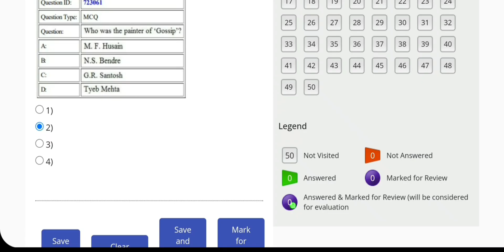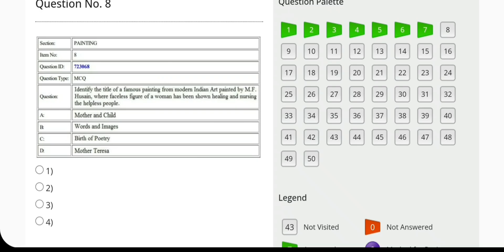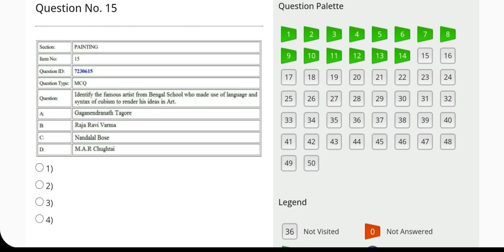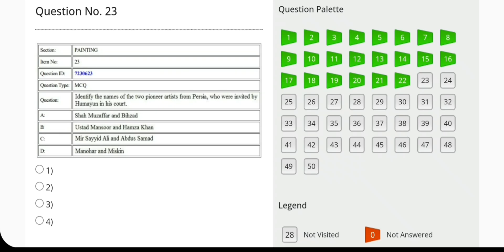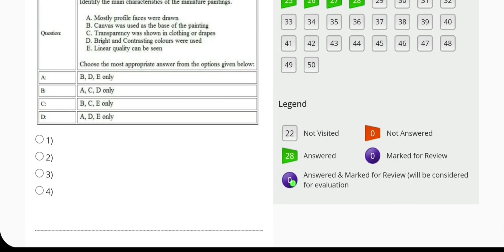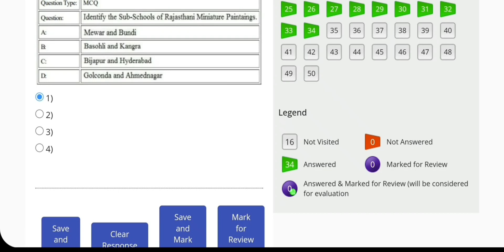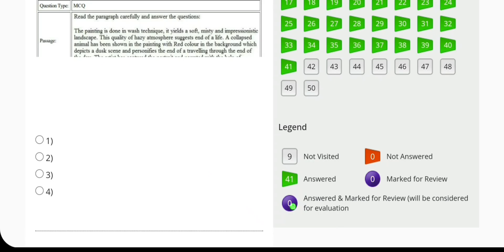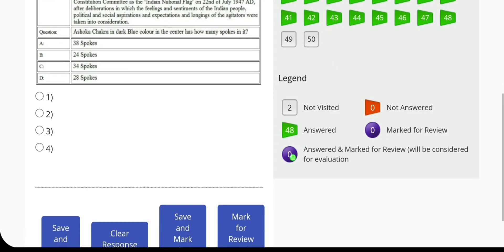NTA CUET(UG)-2023 || MOCK TEST || FINE ARTS || WITH SOLUTIONS || WATCH TILL END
full solution and explanation video of CUET(UG) 2023 fine arts mock test. video is a bit long because of detailed explanation of question. must watch this video its very informative for your upcoming cuet examinations.
hope you will watch till end

copy it and paste it on chrome